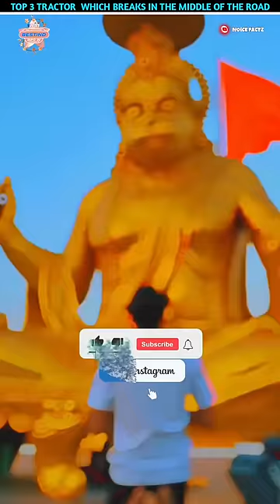Tractor Which Broke In The Middle Of The Road